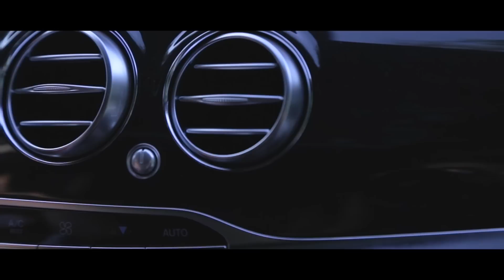Marc iLL-My Soul (Official video) directed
Official video for the first single off of Marc iLL's upcoming project "iLLuminati" releasing 10-13-15